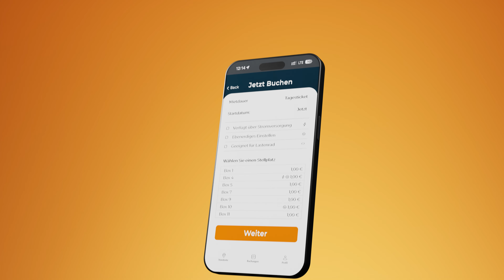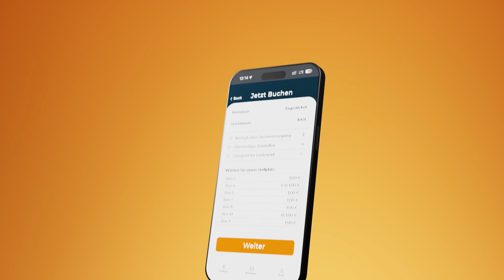radbox.nrw – gewusst wie!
Um Fahrradfahren gemeinsam mit den Öffis besser zu machen, betreibt go.Rheinland mit dem Nahverkehr Westfalen-Lippe (NWL) das Buchungs- und Zugangssystem radbox.nrw für Stellplätze in verschließbaren Fahrradabstellanlagen. Einblicke in die Funktionen und Vorteile von radbox.nrw liefert unser Erklärvideo. Rad parken, aber sicher – radbox.nrw!